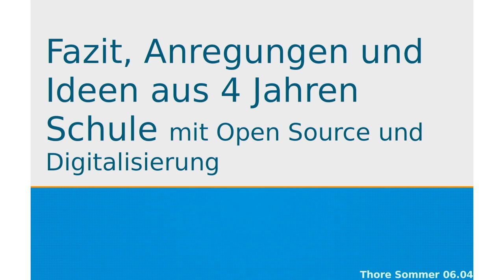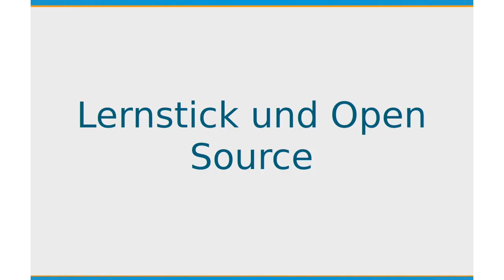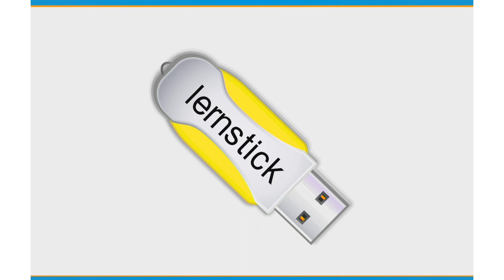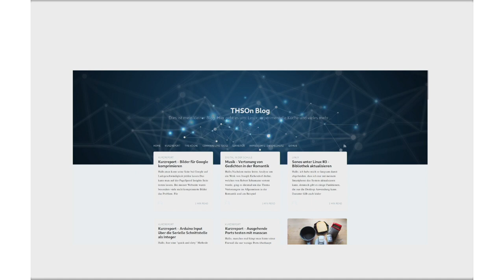6. Fazit, Anregungen und Ideen aus 4 Jahren Schule mit Open Source & Digitalisierung - Thore Sommer